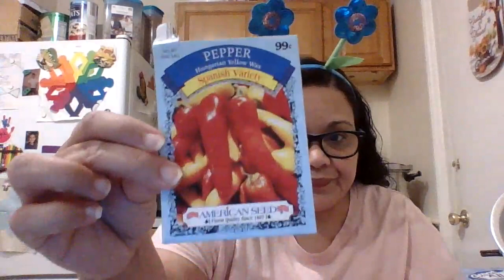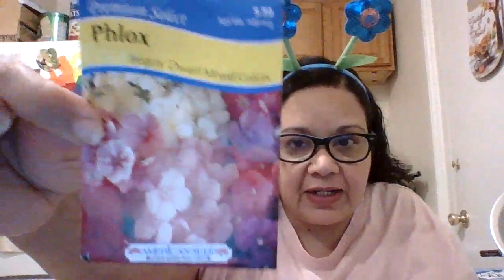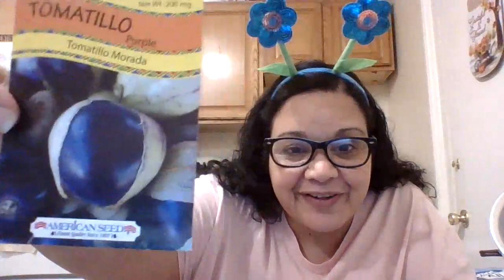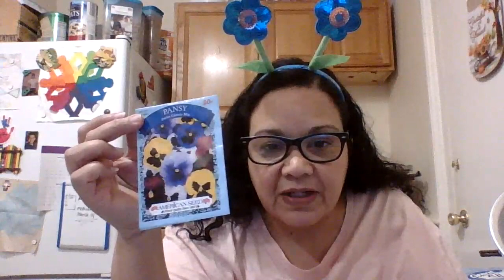HAPPY SPRING!!,GARDEN TALK,WHAT VEGETABLE & FLOWERS AM GROWING,GROW-LIGHT REVIEW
Hello friends, in this video i will be sharing with you what i will be growing this year. I will be sharing with you my fails and succus garden 20/20 . What  products i mixed for my potting soil and a product review. How i keep the bugs out of my garden, what worked for me.